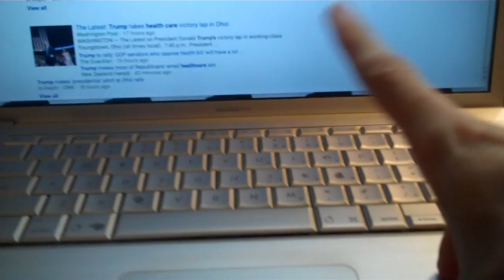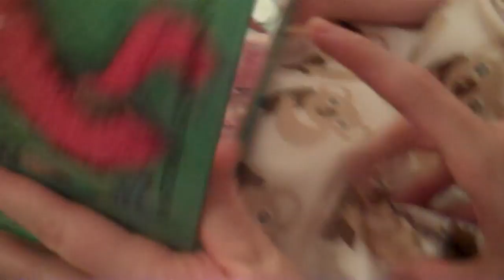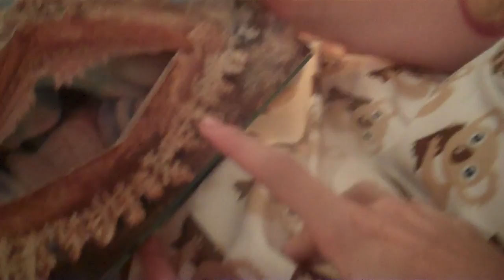Velvet Crayon - Soggy Bottom (Official Music Video)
"Soggy Bottom" is the first single released from my newly released album ("The Lost They Are A Generation", which is available The video features miss Sharpie Velour and a little dude I imagined up when I was a child.

Filmed by & Starring Melissa & Erik Paluszak
Edited by Velvet Crayon